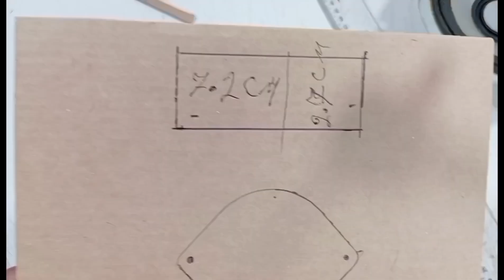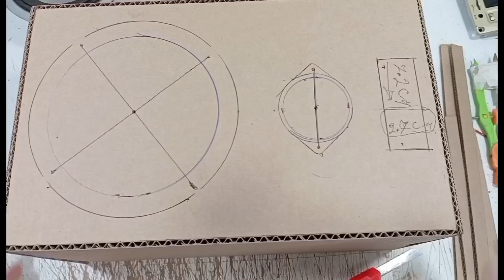como fazer uma caixa de som com placa mp3 bluetooth pen drive cartão SD FM auxiliar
Oi galera tudo bem no vídeo de hoje vou tá ensinando vocês fazer uma caixa de som com placa mp3 bluetooth pen drive cartão SD FM auxiliar

material prima papelão medida da caixa de som
altura.              31cm
largura             19cm
profundidade  16cm

acessório usado na caixa de som
uma placa decodificadora amplificada mp3 2x50wrms
1 alto falante 6 polegadas 50w 4 ohms
1 twitter 10w 4ohms com um capacitor 33uf  25v
1 pack de Bateria 12,6v  5amperes
1 interoptor ligar desligar
uma alcinha plástico
2 duto plástico
2 radiador passivo de infeito
4. pezinho de silicone

me segue lá no Instagram @efigeniocosta217
me segue lá no kwai efigênio costa som 949
me segue nossa loja lá na shopee importadosneto71